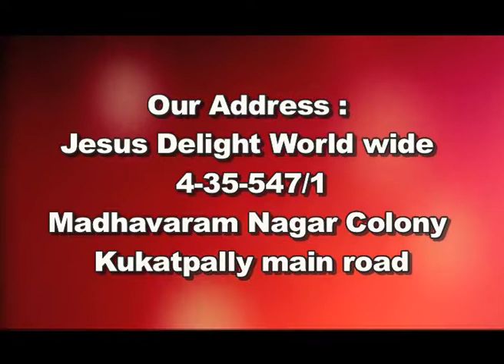Meet Jesus: God's Word becoming Real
An anointed sermon from Pastor Delight Roberts